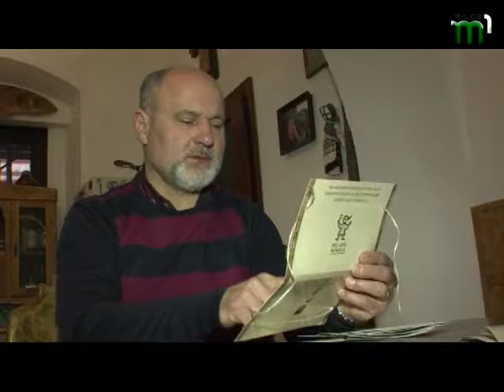"Угорські новини". Програма угорською мовою (29.11.17)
У програмі "Угорські новини" ви побачите: загальні збори молодіжної організації Товариства угорської культури Закарпаття; нагородження скульптора Петра Матла.